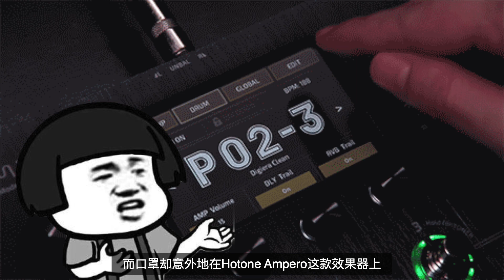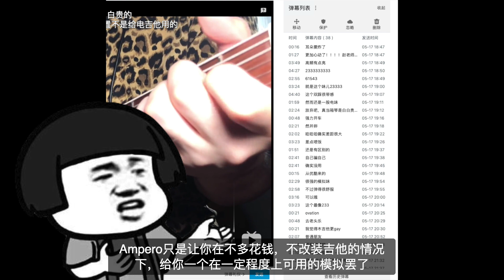(加长版）结合了IR技术的箱琴模拟，有什么了不起的？！Hotone Ampero箱琴模拟试听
这个版本是看了一些网友的回复后，加长制作的版本。后面增设了电吉他箱琴模拟预设的试听。
看了各位的留言，我统一回复一下：1，用电吉他模拟木吉他，一直是个难题，电味是几乎无法消除的。直到IR的结合进来，才有了那么木头味，但电吉他的电味还是挥之不去的啦。2，本人尝试过很多模拟的设备和方案，但实话实说，都不尽人意。只能说，每一种方案都是在很有限的范围内的“能用”而已。代替真箱琴？不存在的了，一把烧火棍都要比模拟更真实。3，有人提到我是不是被充值了？很有可能哦！但可惜这个视频不是。从2019年开始，做视频已经成为了我唯一的收入来源，所以我的大部分视频都是收费性质的，如果觉得我的视频不再具备说服力，欢迎取关。由于收入很不稳定，我也不懂我还能坚持多久，这个频道随时都会破产。